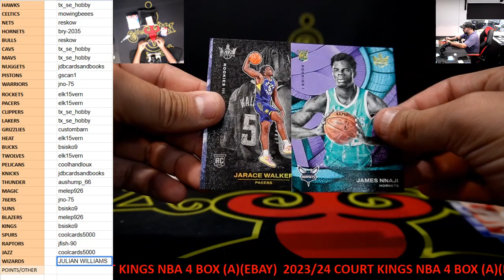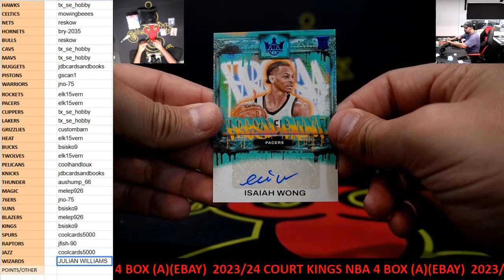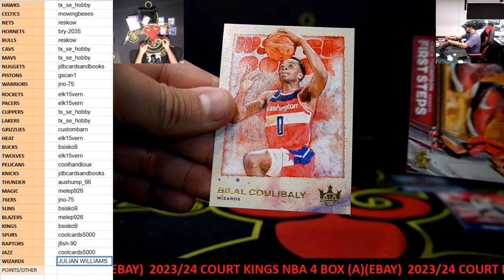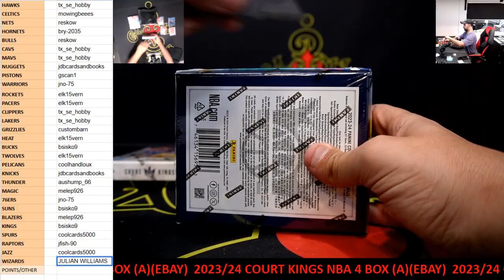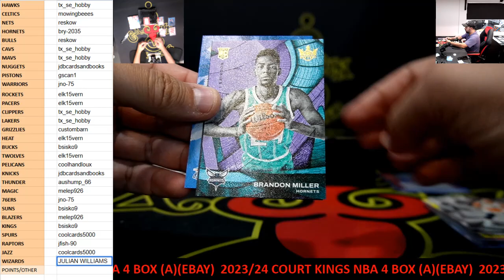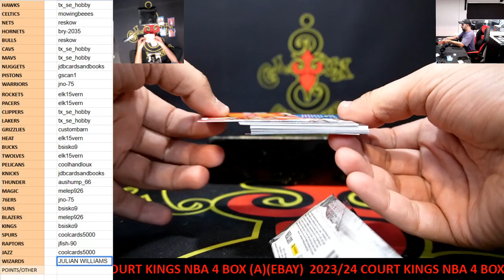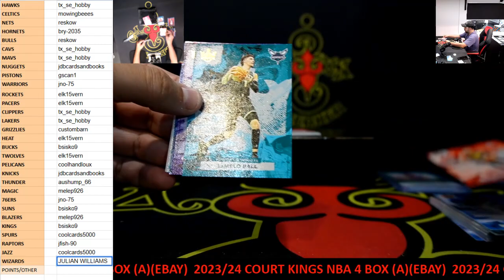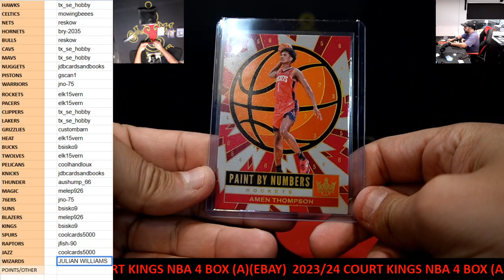CAJUNBREAKER 2023/24 COURT KINGS NBA 4 BOX (A)(EBAY) 3-29-2024